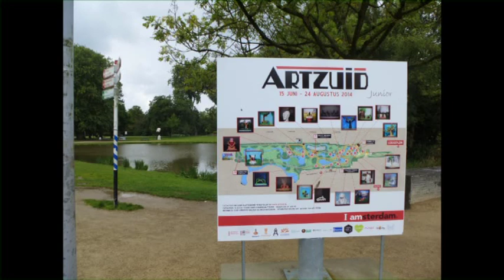Outsider Art TV : Marcello P. Stokhof exposeert in het Vondelpark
Beeldend Kunstenaar Marcello werkzaam bij de Kunstwerkplaats van Cordaan was uitverkoren om zijn Kunstwerk uitvergroot in het Amsterdamse Vondelpark te mogen plaatsen. De beeldengroep De Parkslaper en het Paard werden uitgewerkt en vergroot in samenwerking met Beeldend Kunstenaar Gerben Ligtelijn